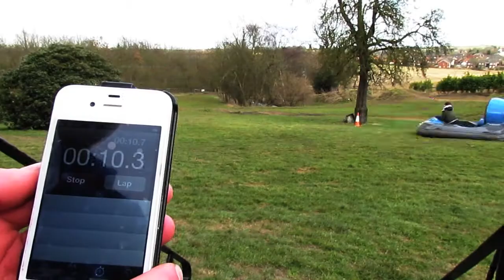Garden Hover Craft Edit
Ripping a hover craft at a local friends house! Everyone check out